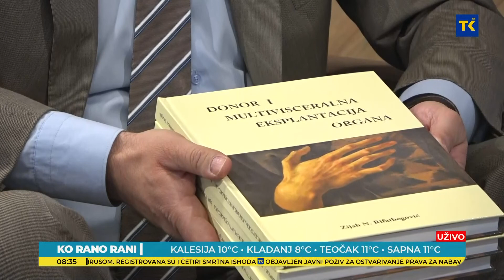JUTARNJI PROGRAM RTVTK ZIJAH RIFATBEGOVIC i ZLATAN MEHMEDOVIĆ 18 05 2021